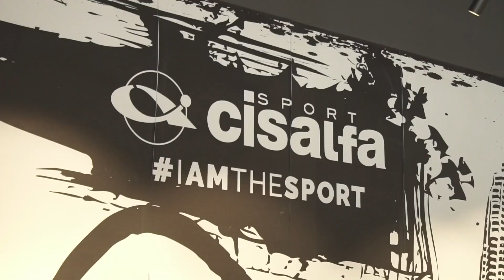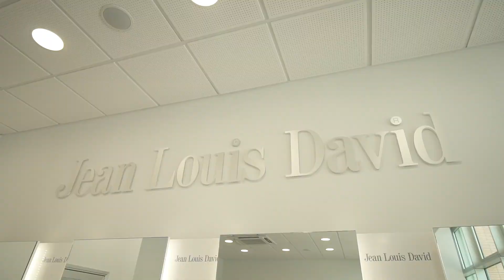TRIUMPLINA E' SEMPRE DI PIU'. Videoclip.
☀️🎉 I negozi del TRIUMPLINA RETAIL PARK hanno riaperto e festeggiano con un video musicale. ☀️ 🎼 🎊
🎊 Triumplina è sempre di più. Ti aspettiamo!